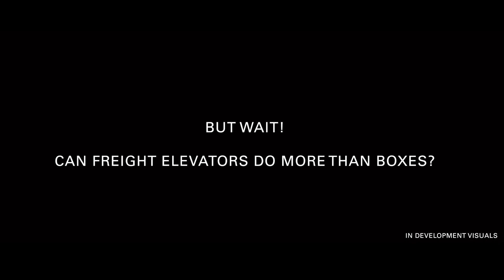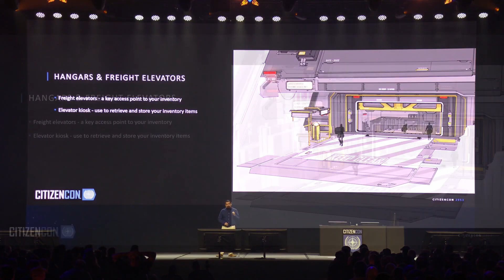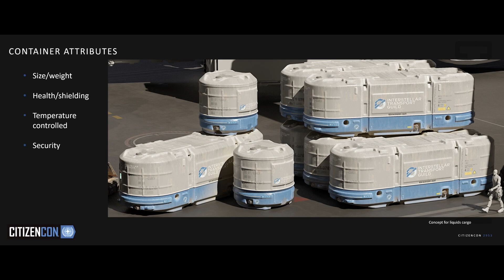Star Citizen Opinión & Análisis Citizencon 2953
🛑 En el video de hoy hablamos de Star Citizen Opinión & Análisis Citizencon 2953

⚪Visita nuestro Sitio WEB donde recopilamos toda las noticias de star citizen